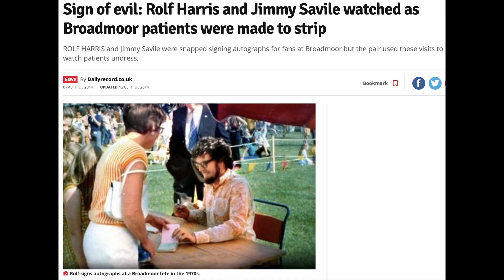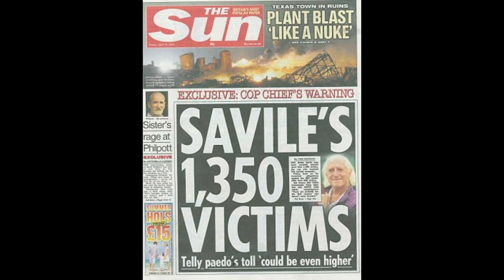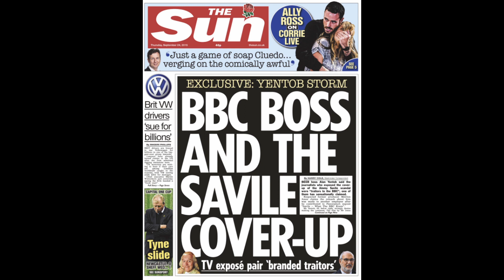Jimmy Savile - Tavistock Bagman For A Trauma Based Mind Control Operation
Most of the information in this is gleaned from Jasun Horsley's "Vice Of Kings", on Savile, the Fabians & Crowley. Available for a tenner on Kindle, I highly recommend it.